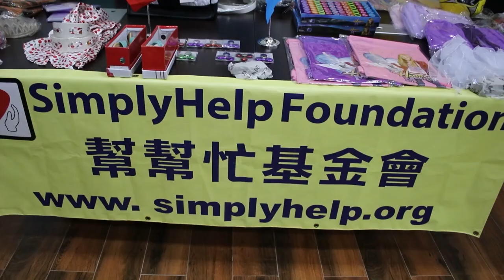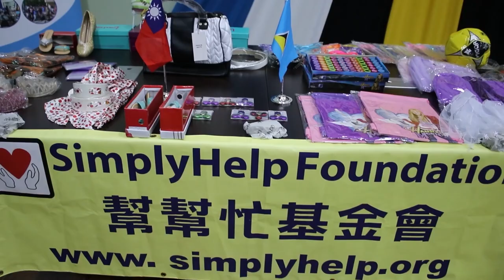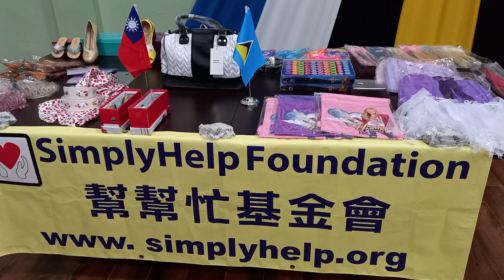Taiwan donates to Saint Lucia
The Embassy of the Republic of China (Taiwan) through the Simple Help Foundation has once again demonstrated its nation’s support for the Government and people of Saint Lucia.

On Thursday, December 9, the Ministry of Equity, Social Justice and Empowerment hosted a handing over ceremony at the Gros Islet Human Resource Centre.